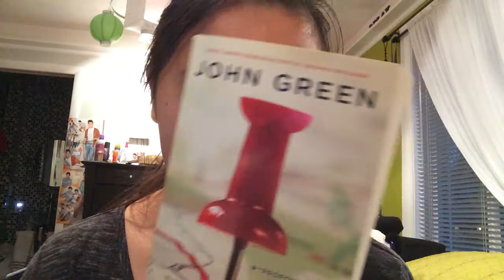Paper Towns book review!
xox